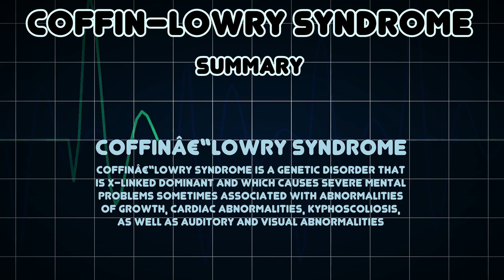Coffin–Lowry syndrome (Medical Condition)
Symptoms, risk factors and treatments of Coffin–Lowry syndrome (Medical Condition)

Coffinâ€“Lowry syndrome is a genetic disorder that is X-linked dominant and which causes severe mental problems sometimes associated with abnormalities of growth, cardiac abnormalities, kyphoscoliosis, as well as auditory and visual abnormalities